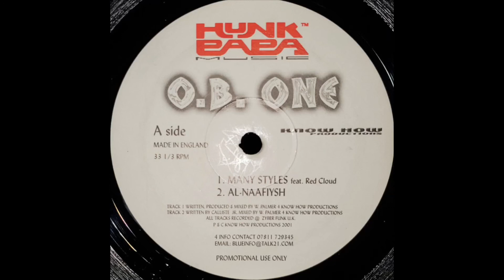O.B. One - Al-Naafiysh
Here's the updated version of the O.B. One remix of Al-Naafiysh (aka Its Time) originally composed by Hashim. There's a lot of bass in this for some reason...

Original Artist: Hashim

Remixer: O.B. One

DJ Chidow's Twitter and YouTube links are below the original description btw.

This is just a break remix of Al-Naafiysh by Hashim, famously heard on Straight Outta Compton with Dr. Dre.

Type: Breaks, Electro

© Know How Productions/Hunk Papa Music

Once again credit to ChidowHouse on twitter for the picture and giving me the files of this vinyl.